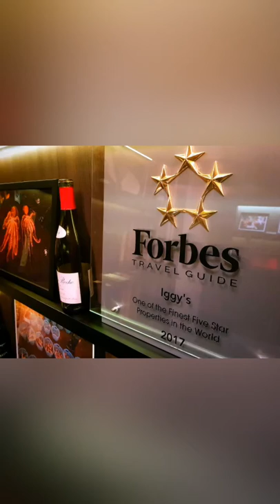Iggy's At Hilton Hotel Singapore: Michelin Dexperience Undercover Service Quality Surveyor Review!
Dexperience 5 Core Values: 🤩🤩🤩
Sincerity, Focus, Balance, Perseverance, Continuous Improvement

Dexperience Day 15 October:
Give Your Time, Energy & Effort To People You Love!

Iggy's At Hilton Hotel Singapore: Michelin Dexperience Undercover Service Quality Surveyor Review Ratings!

Life's short! Why suffer? Experience only the best to be your fondest memories!

Category: Modern European Cuisine
Name: Iggy's
Address: 581 Orchard Road, Hilton Hotel, Level 3, Singapore 238883

Dexperience Undercover Service Quality Surveyor Ratings:
Value 3/5
Quality 4/5
Ambience 4/5
Service 3/5
Experience 3/5

Verdict: Very good but can be better!

Enter Dexperience List: Failed!

Special compliments with gratitude to Owner Mr Ignatius Chan, Chef Helio Gonçalves and Freddie for taking good care of us during our visit!

To restaurants and hotels, Dexperience Undercover Service Quality Surveyors are coming to check on you soon!

Dexperience YouTube
Dexperience FaceBook